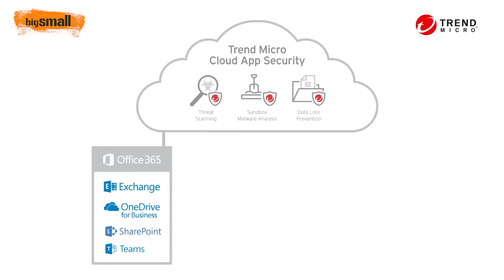BIGSMALL ŞİRKET HABERLERİ | Mikrogrup Bilişim Altyapısının Güvenliğinde Trend Micro İle Anlaştı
33 yılı aşkın süredir KOBİ’ler için muhasebe ve ticari yazılım programları ile mali müşavirlere yönelik yazılım çözümleri geliştiren Mikrogrup, bilişim altyapısının güvenliğinde Trend Micro’nun en son tehditlere karşı geliştirdiği yeni nesil çözümlerini kullanıyor.

Buradaki içeriği beğenenler diğer videolarımızı da izledi.

Her Cuma 16:45 Yayındayız